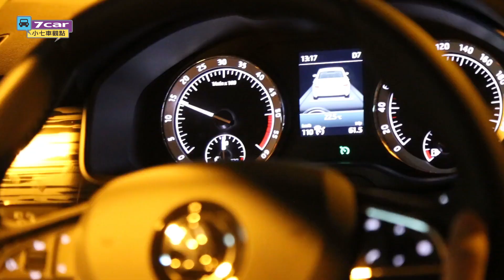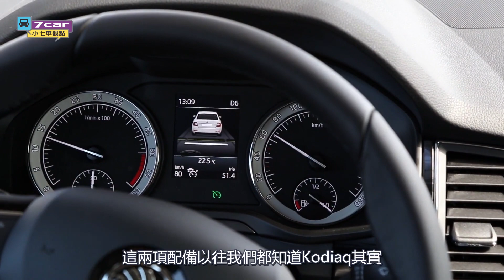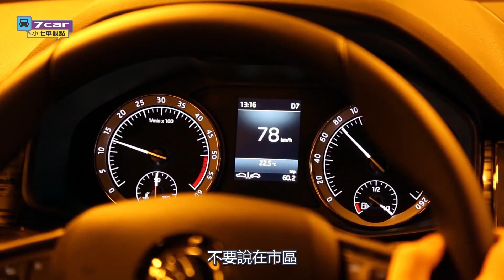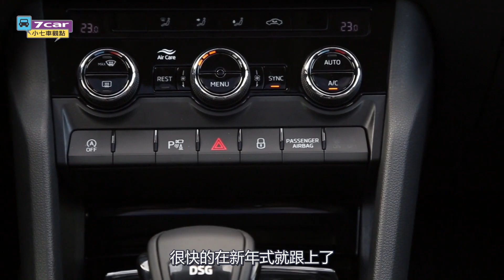【新車試駕】2018 Škoda Kodiaq 2.0TDI｜安全再進化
向來以房車為主力市場的 Škoda 在 SUV 的領域著墨不多，過去僅有 Yeti 一款中小型跨界休旅作品供應市場，不過在 2016 年發表的 Kodiaq 中大型七人座 SUV 正式於去年 7 月在台發表後，便以較廣的價格帶以及豐富的配備得到極大的市場迴響；而面對越來越多同質性產品推出的壓力，Škoda 也針對 2018 年式的車型調整配備編成，主要將多項先進主動安全配備列為標準配備強化產品的競爭力。